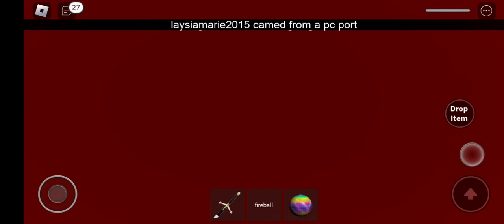Sanic in boblocs part 5 (season 1 ending)